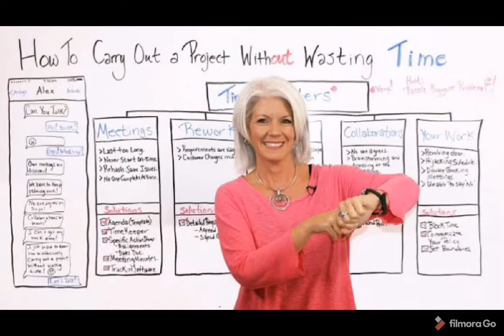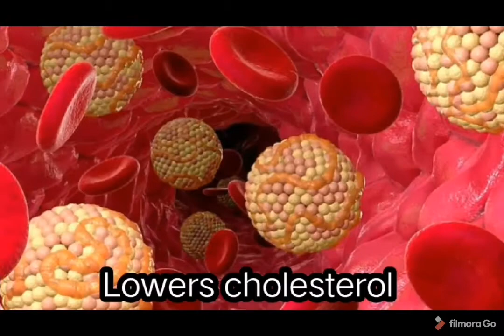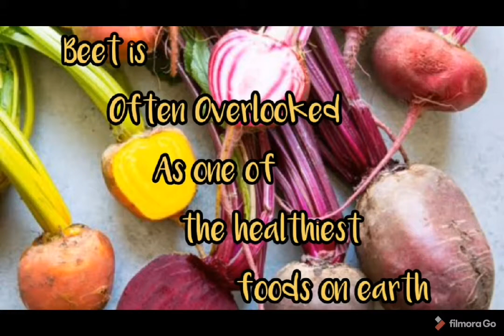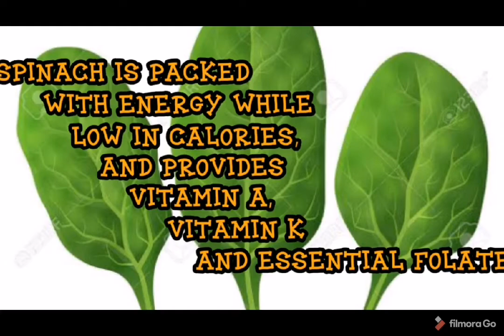Top 10 Healthiest Food for our Body | Healthy Living | Healthy Lifestyle | Health is Wealth